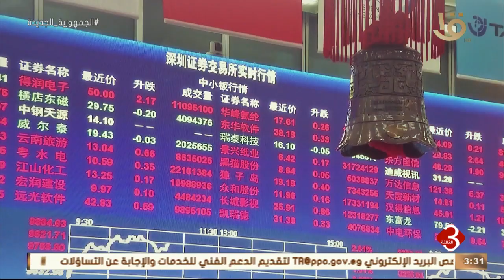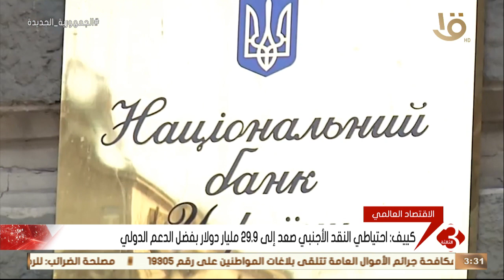الاقتصاد العالمي.. رئيس البنك الاحتياطي الفيدرالي: مكافحة التضخم تستغرق فترة زمنية طويلة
نشرة الثالثة | الاقتصاد العالمي.. رئيس البنك الاحتياطي الفيدرالي: مكافحة التضخم تستغرق فترة زمنية طويلة